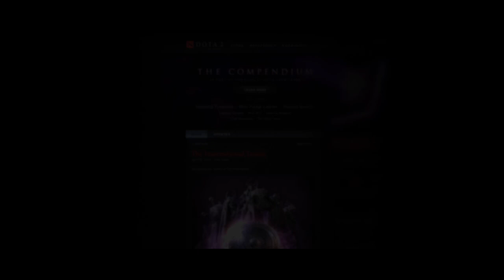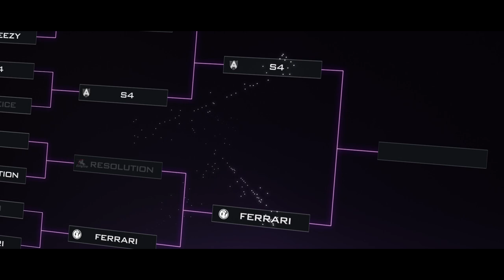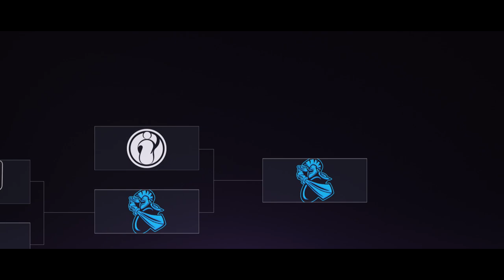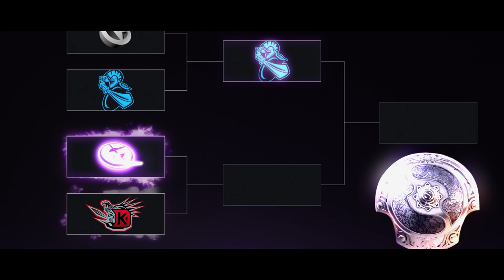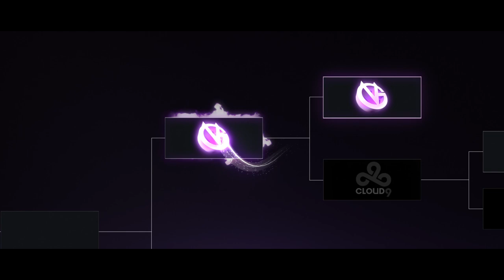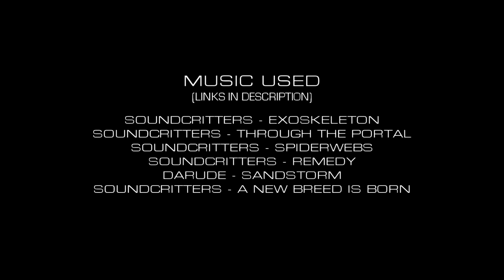The International 4 Movie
The International 4 - The Movie.

CREDITS:

DOTA 2 by Valve

GAMEFY.CN